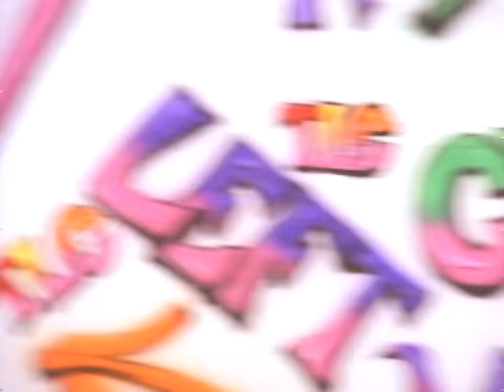TLC - Hat 2 da Back (Official Video)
"Hat 2 Da Back" by TLC (Album Version)

Lyrics:
Hat 2 da back
I gotta kick my pants down real low
That's the kinda girl I am
That's the kinda girl that I am (Aww yeah)
(Here we go, here we go, here we go again)